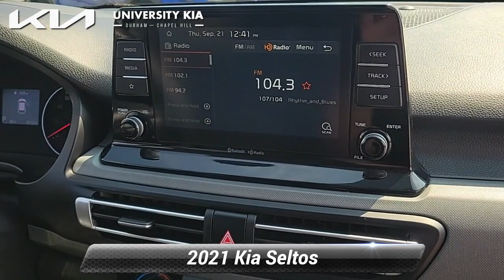Certified 2021 Kia Seltos LX, Durham, NC 33615B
5105 Durham Chapel Hill Blvd